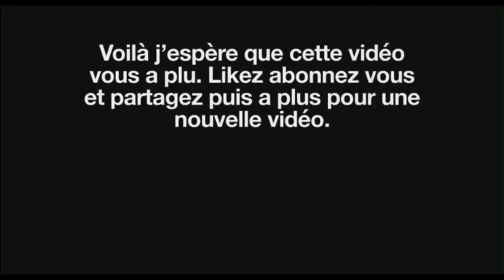Un gros score...😂 mesmatchs#5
YO!
Aujourd'hui nouvelle vidéo sur Rocket League pour poursuivre la série mes matchs.
Bonne vidéo!!